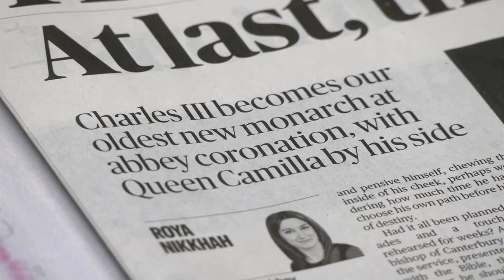Special newspaper editions mark Charles' crowning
Special editions of coronation-themed newspapers went to press in Britain, reporting on the newly crowned King Charles.